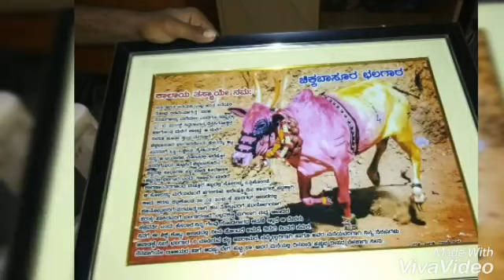Chikkabasura chalagaara hori Habba ಹೋರೀ ಹಬ್ಬ